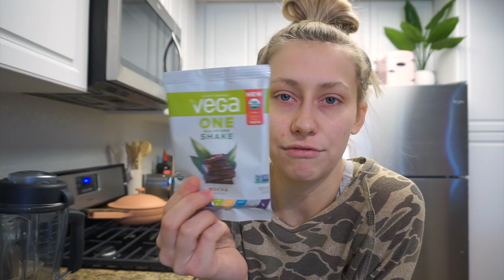WHY I HAVEN'T BEEN VLOGGING! + My protein Shake Recipe! | VLOGMAS 2019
Glass Straws I use:
Glass Measuring cup I use:
Vitamix I use:
protein powder I use:

Poshmark -new items added weekly!

Other Links:
TRIVE MARKET: (Get up to $20 in shopping credit when you purchase a Thrive Market Membership)
UBER CODE FOR FREE RIDE: f29cl
$10 POSTMATES CODE // JHIF